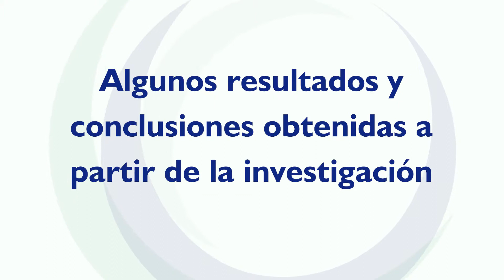[Afrontamiento a la muerte C. Paliativos] Dra. Kimberly Vargas, Costa Rica 2019 ❯InterOncology❮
Entrevista realizada por InterOncology Channel a la Dra. Kimberly Vargas dentro del marco del I Congreso Costarricense de Investigación en Cuidados Paliativos InterOncology.
San José, Costa Rica, Marzo 2019.